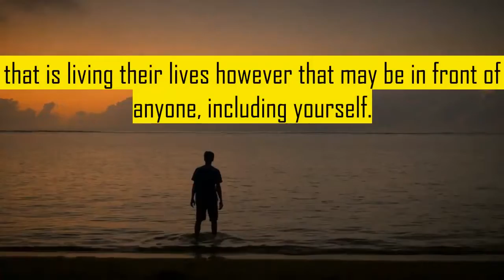Living My Best Worship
Here are all Download links for my Book.

Barnes & Nobles Paperback. $19.99

Barnes & Nobles Hardcover. $24.99

Amazon Paperback. $19.99

Amazon Kindle Digital Copy. $9.99